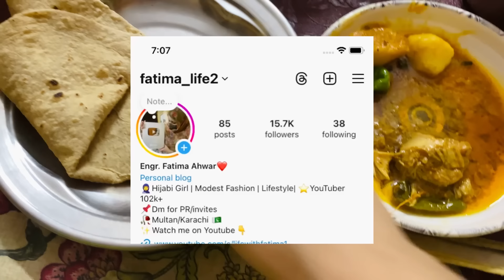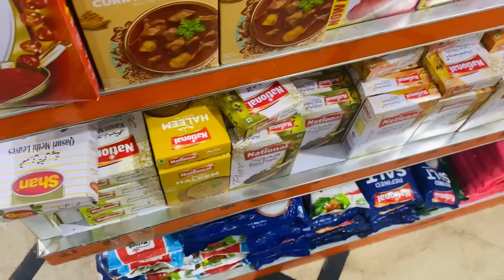1st time ye sb YouTube pa share kr rhi ho ❤️Bought A New fridge❤️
For order begs